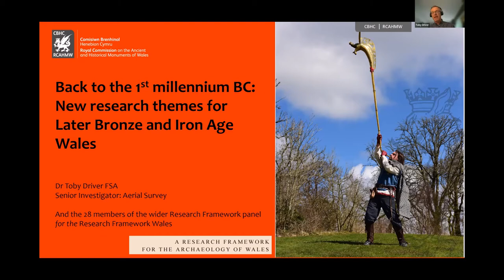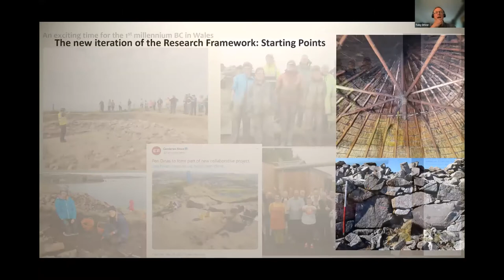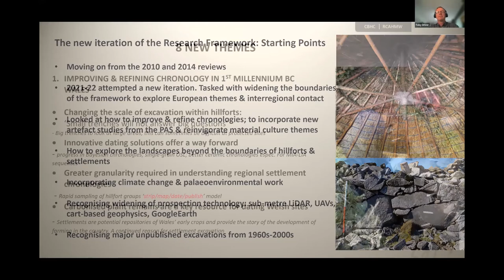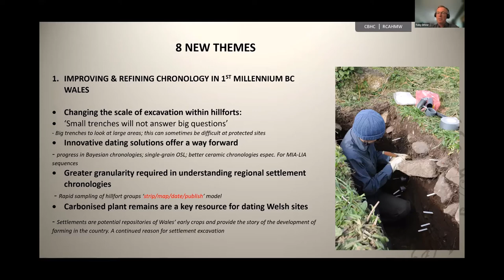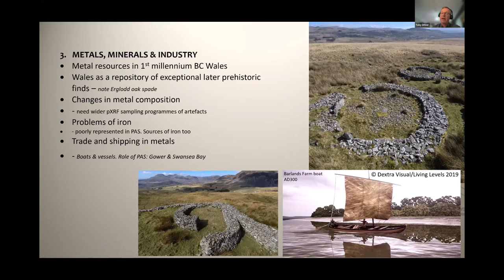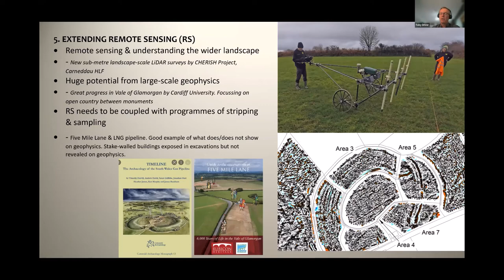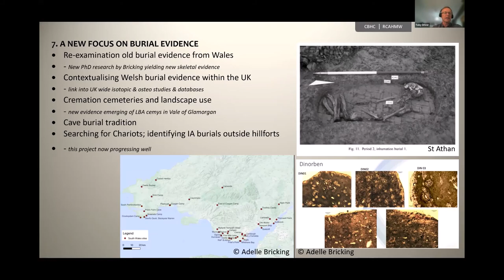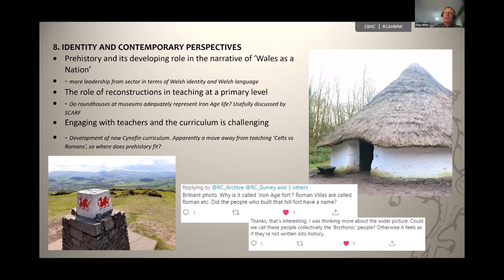New Research Themes for Later Bronze and Iron Age Wales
Back to the 1st Millennium: New Research Themes for Later Bronze and Iron Age Wales presented by Toby Driver (RCAHMW)
First video recording in a series presented as part of the Research Framework for the Archaeology of Wales mini conference series:  Later Bronze Age and Iron Age review 2021-22.